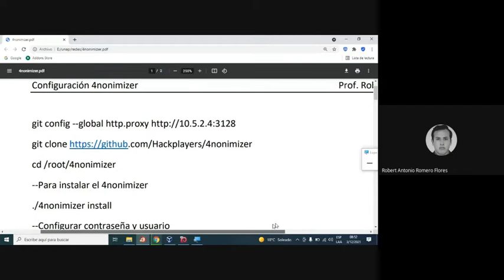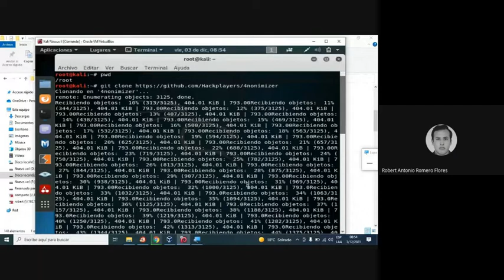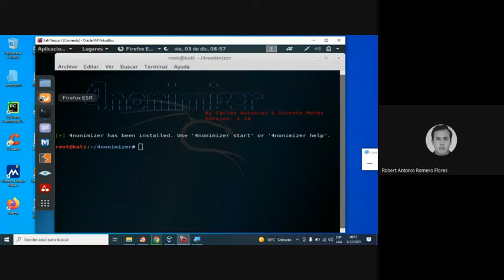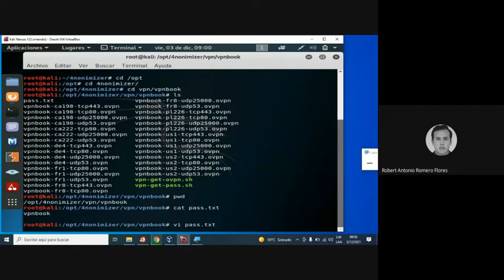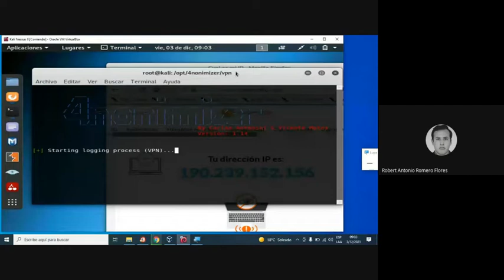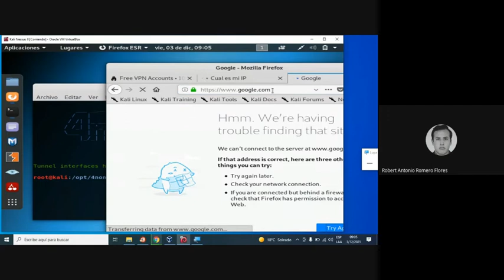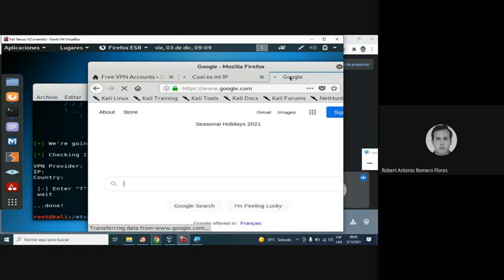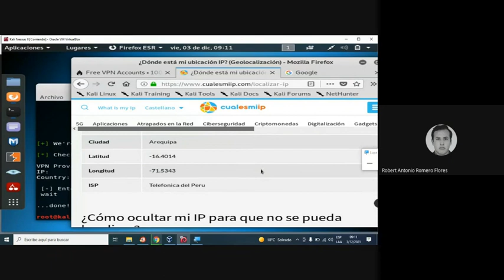¡Protege tu Identidad! Oculta IPs en Kali Linux con 4nonimizer y VPNs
¡Descubre el poder de la privacidad en línea con este video increíble! Aprende a ocultar tu identidad y proteger tu IP en Kali Linux utilizando 4nonimizer y VPNs como un experto en ciberseguridad. Sumérgete en el mundo de la anonimización y navega por la red de manera segura y anónima. ¡No te pierdas esta guía imprescindible para proteger tu privacidad en línea! Privacidad KaliLinux Ciberseguridad 🔒💻